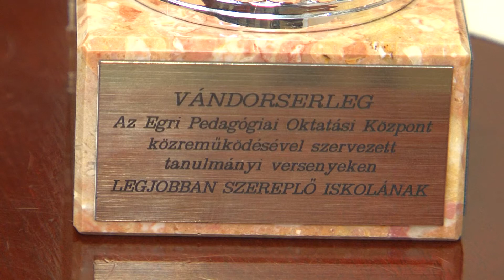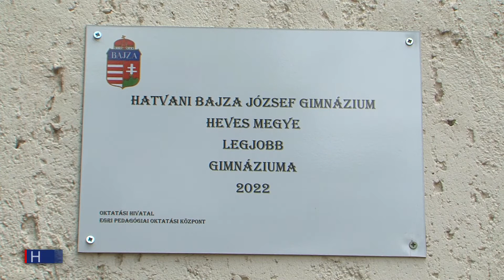A Bajza lett Heves megye legjobb gimnáziuma